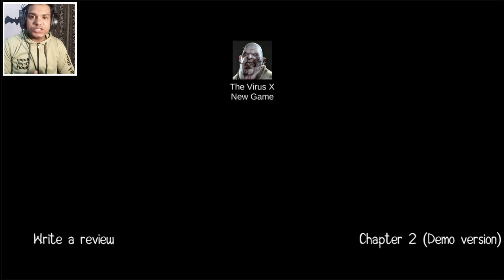DAR LAGTA HAI TO MAT DEKHNA ⚠ IT HORROR CLOWN, GRANNY CHAPTER 2 |STUBBYBOY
Granny chapter two, granny, grannychapter two, gr, granny house , stubbyboy, stubby boy